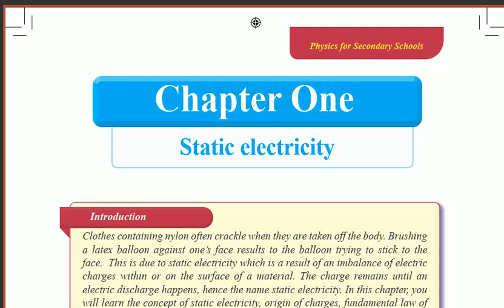FORM 2 INTRODUCTION TO ELECTROSTATIC | VIPINDI VINGINE VINAUZWA 0693662424